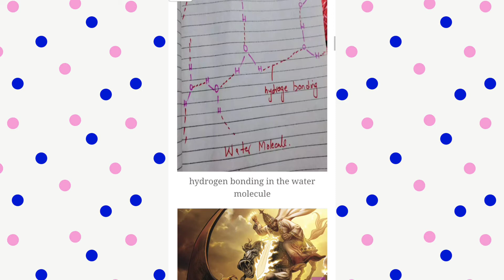Hydrogen bonding examples chemical bonding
Hydrogen bonding examples
Hydrogen bonding in water molecule
Hydrogen fluoride